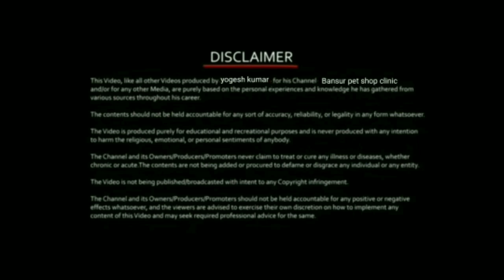GRIPTOL-N SYRUP DOSE , USE , FULL INFORMATION - IN HINDI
Griptol-N Suspension

Brand Name: Griptol-N Suspension

Manufactured by: Intas Pharmaceuticals LTD.

Dosage form: Suspension

Presentation:

60 ml bottle with measuring/feeding spoon

Ingredients & Composition:

Each 5 ml of Griptol-N Suspension contains

Levofloxacin            100 mg
Ornidazole    200 mg

Description / Action:

Griptol-N Suspension is indicated for Infectious gastrointestinal challenges. Contaminated water, food, or faeces causes the transmission of pathogenic bacteria and protozoa. These mixed infections lead to dysbiosis, diarrhea, malabsorption, and dysentery.

Griptol-N Suspension provides firm control over diarrhoea. It has a broad spectrum of efficacy against Gram (+), Gram (-), Aerobic, and anaerobic bacteria. High efficacy against Coccidial, Giardial, and other protozoal infestations.

It offers superior bioavailability and safety profile compared to metronidazole. It has the convenience of application with oral feeding spoon.

Class: Anti-diarrhoeal / Anti-infective/Antibiotics/Antiprotozoal

Griptol-N Suspension is indicated for

Diarrhoea of mixed bacterial and/or protozoal origin

I. infections caused by Gram-negative bacteria like E. coli, Salmonella, Shigella spp., Gram-positive bacteria, aerobes, anaerobes, and protozoa like Eimeria,Amoeba, Giardia, and Trichomonas spp.

Dosage and administration:

3 – 7 ml/ 25 kg Bodyweight for 3 to 5 days, b.i.d. orally for dogs

(Indicated in cats, consult your veterinarian for dosage)

Over-dosage / Side effects / Contraindications /Warnings:

Overdosage and side-effects have not been mentioned by the manufacturer. Contraindication and warnings for this product are not available. (Hypersensitivity to it or nitroimidazole derivatives. Extreme caution: in severely debilitated, pregnant or nursing animals; hepatic dysfunction. Ref: Standard Book Literature)

Consult your veterinarian.

Pharmaceutical precautions / Instructions:

Store in a cool, dark and dry place. Shake well before use. Strictly for veterinary use.

Safety: Age / Pregnancy/ Withdrawal:

Maybe a teratogen, especially in early pregnancy. Avoid using in pregnant and nursing bitches. Safe and Indicated in pups. Always follow the recommended dose. It has no reported withdrawal side effects.

Habit forming:  No

Substitute: Updating Soon